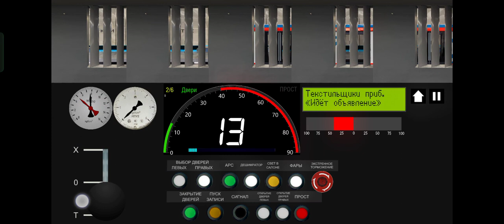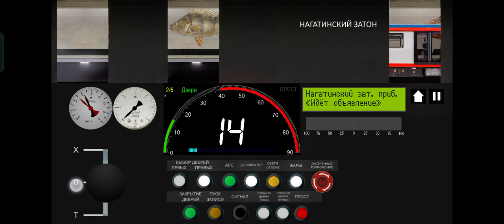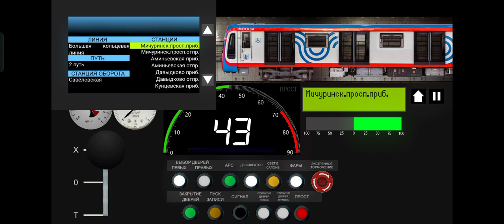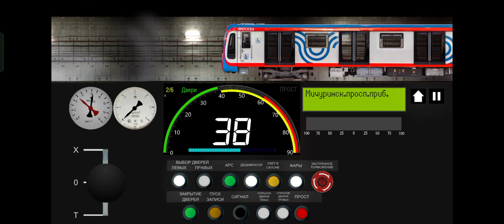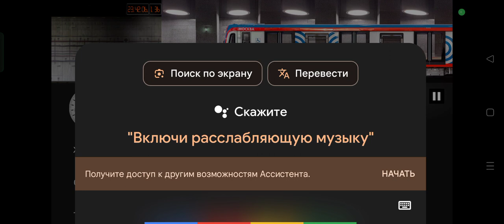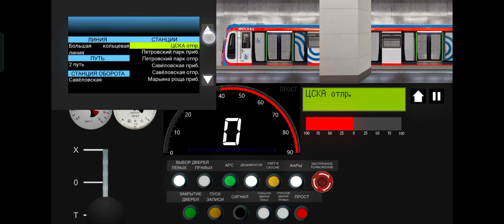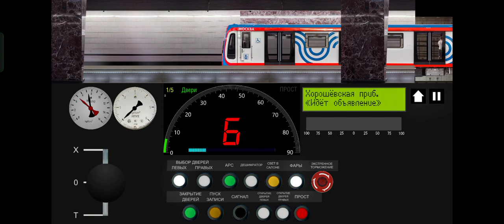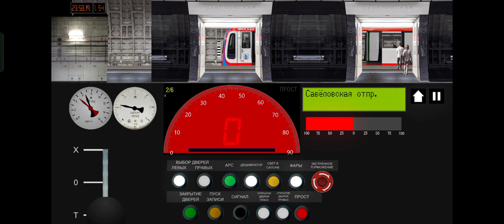Большая Кольцевая Линия||Симулятор московского метро 2д